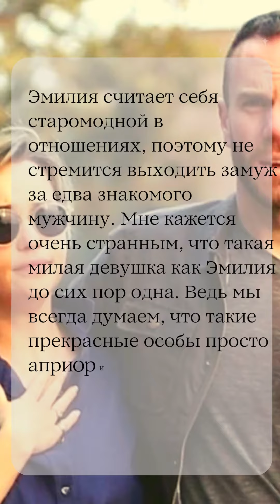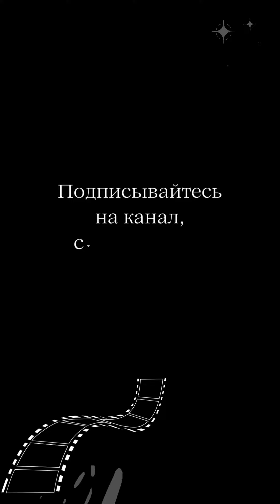Эмилия Кларк и ее мужчины